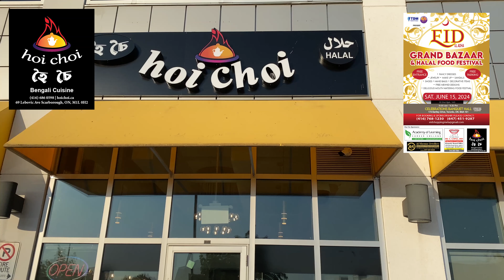Hoi Choi Sponsor